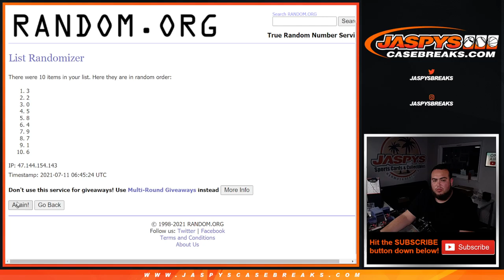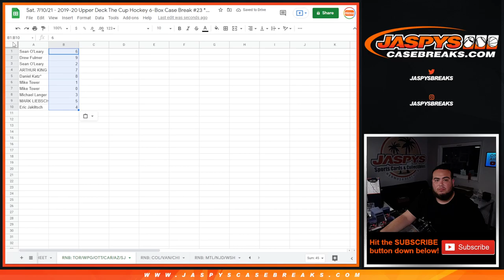Sat. 7/10/21 - RNB: TOR/WPG/OTT/CAR/AZ/SJ - 2019-20 Upper Deck The Cup Hockey 6-Box Case #23 *PYT*